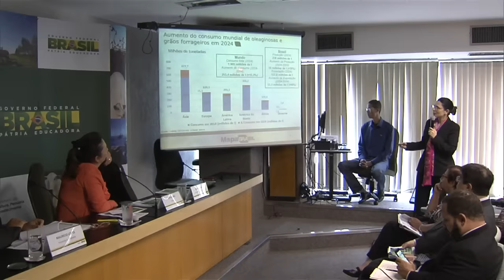Brasil tem meta de representar 10% do agronegócio mundial até 2018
NBR NOTÍCIAS - 29.01.16: Em entrevista coletiva, a ministra da Agricultura, Pecuária e Abastecimento, Kátia Abreu, falou que Brasil pode representar cerca de 10% do agronegócio mundial até 2018. Acordos comerciais e a  busca de novos parceiros permitirão que vendas brasileira no setor alcancem US$ 88 bilhões nos próximos três anos